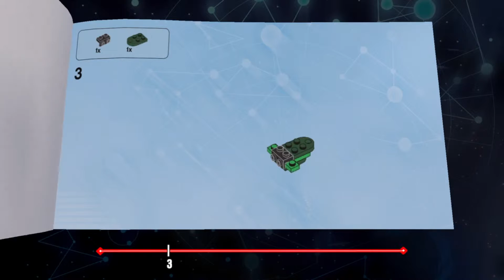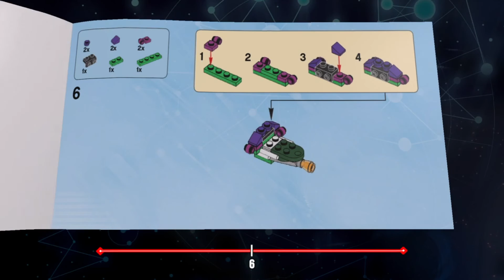Lego Dimensions Joker Instructions - The Jokers Chopper Mishchievous Missile Lock n Laser Jet